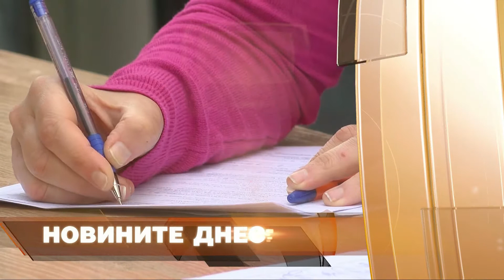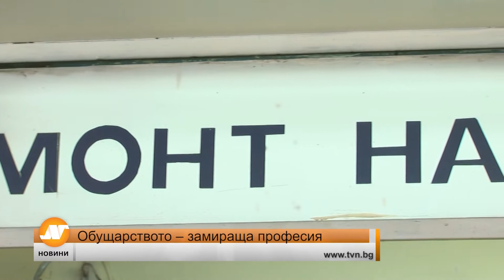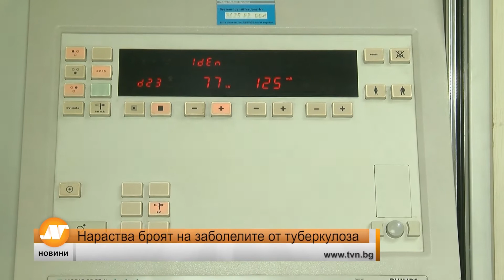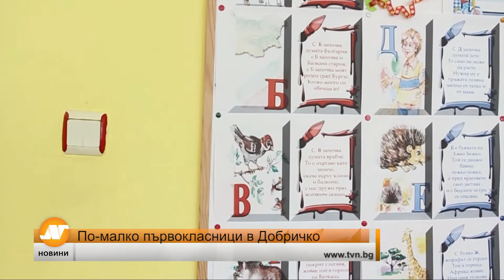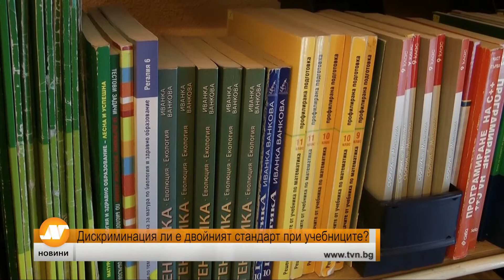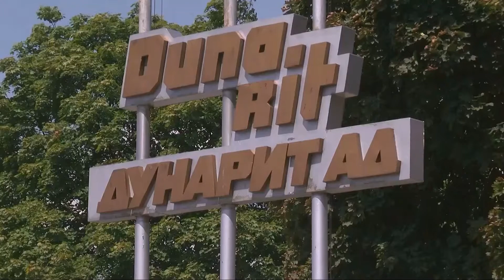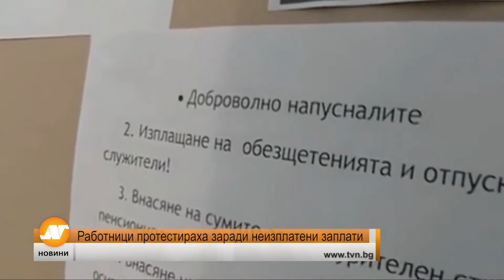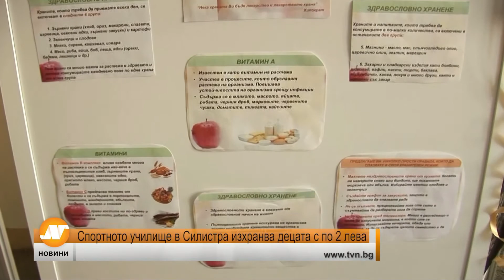Емисия новини 18:30 часа Русе 5 септември